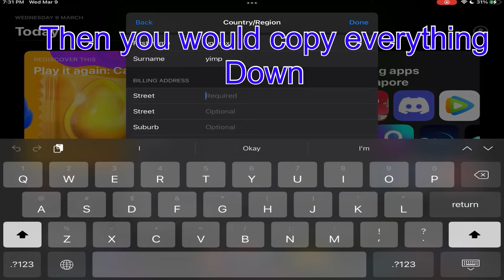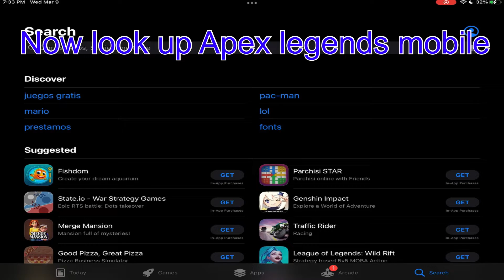HOW TO DOWNLOAD APEX MOBILE 😱 ON IOS